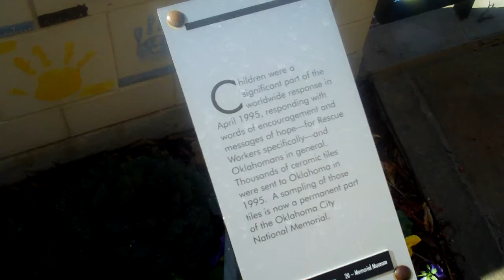Oklahoma City bombing memorial site, part 3